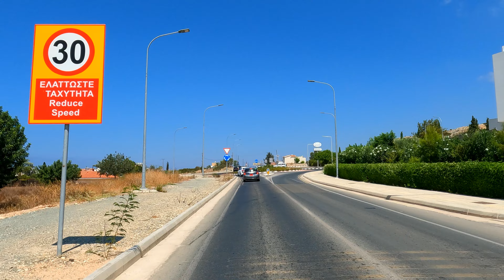DRIVING from CORAL BAY to St GEORGE's HARBOUR in CYPRUS * 4K (60fps)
Gorgeous Blue sky day drive from Coral Bay to St George's Harbour in Cyprus *10 AUGUST 2024*

CORAL BAY
Coral Bay is a popular tourist resort in the Peyia municipality 11 km north of the city of Paphos. The coast to the north and to the south of Coral Bay is characterized by rocky headlands and sea caves, Coral Bay itself is a 600m crescent of soft white sand, enclosed by a pair of limestone headlands. Coral Bay beach carries an EU Blue Flag certification which means that it adheres to all standards, rules and regulations required by the relevant committee of the European Union.
The broader area of Coral Bay encloses another beach called Potima Bay. It is situated about 1.5 km / 1 mile away bordering the boundaries of Kissonerga village.

St GEORGE's HARBOUR
Heading east from Paphos is the small fishing village of St Georges (Ayios Georgios) which is close to PeyiaTown.
The church of Agios Georgios overlooks the beach. You can enjoy water sports such as snorkelling and scuba-diving. There’s a lovely harbour with traditional Cypriot fishing boats a cafe and a fish restaurant.

0:00     CORAL BAY
13:59   St. GEORGE's HARBOUR

COMMENTS ARE ALSO ALWAYS ENJOYED BY MYSELF AND VIEWERS.